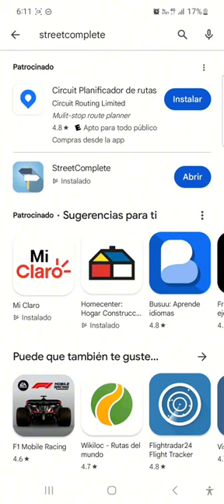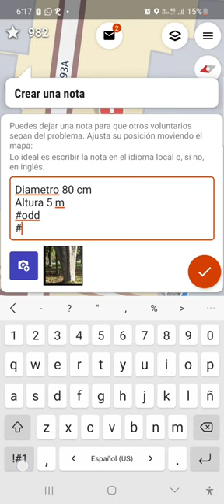¿Cómo instalar StreetComplete y crear notas en OpenStreetMap para mapeo de árboles?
Aquí se explica en detalle cómo instalar la aplicación StreetComplete, después iniciar sesión en OpenStreetMap, ver el perfil de usuario en la aplicación, configurar la app para que suba las respuestas automáticamente, y finalmente cómo comenzar a crear notas, tomando fotos.